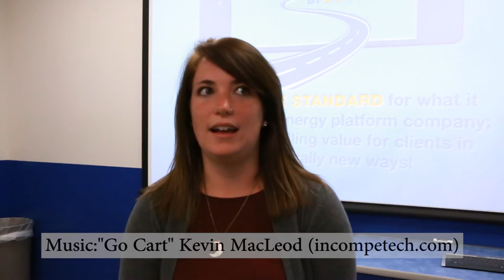Atlas Oil 2015 Internship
Out 2015 interns discuss what they learned from the internship program this summer.